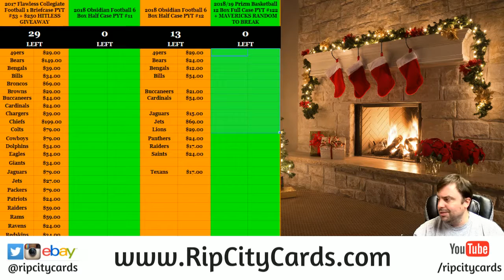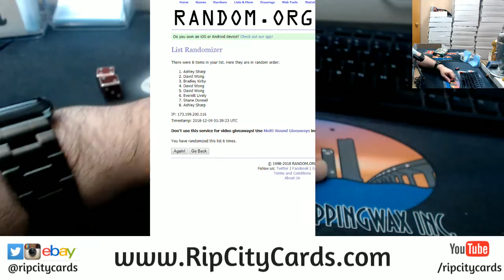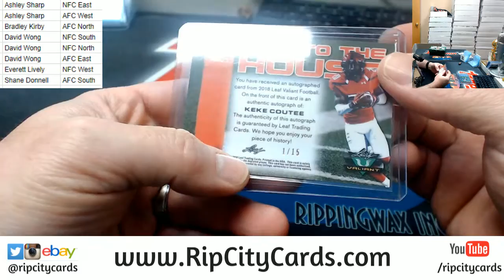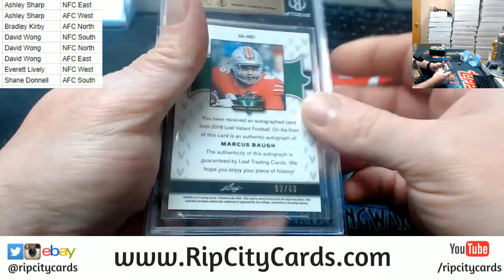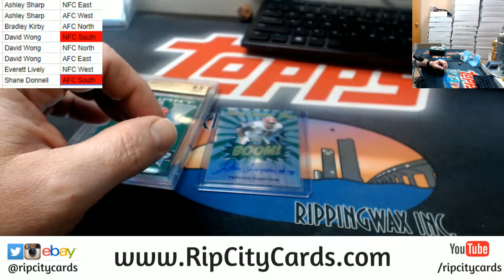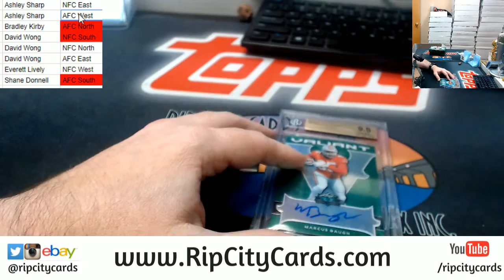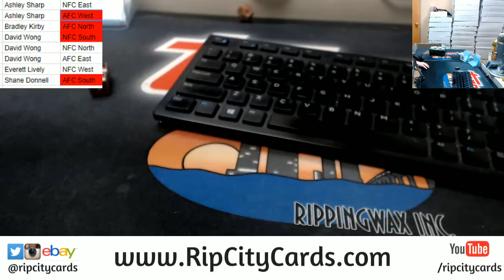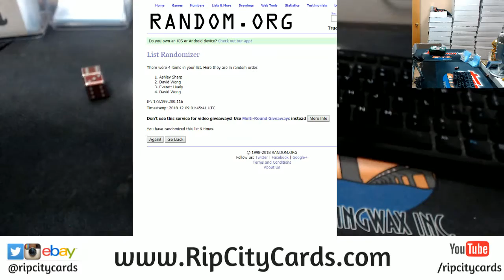2018 Leaf Valiant 1 Box Random Div #12 rcc